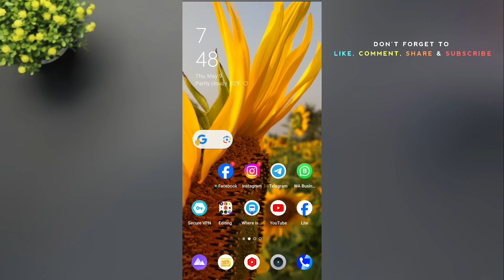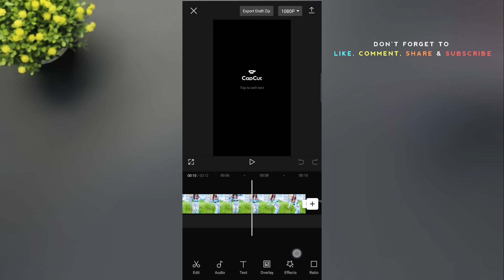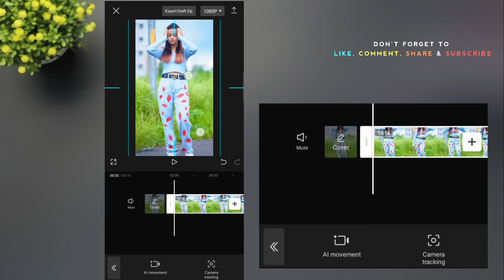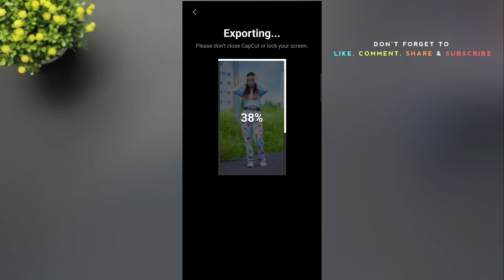Camera Tracking Video Editing In Capcut | Face Tracking Video Editing | Camera Shake Effect.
3d camera tracking davinci resolve
dance video editing